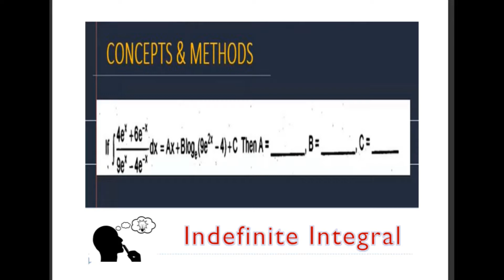Integral '4e^(x)+6e^(-x)/9e^(x)-4e^(-x)=Ax+Blog(9e^(2x)-4)+C' then A B and C is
`int(4e^x+6e^(-x))/(9e^x-4e^(-x))dx=A x+Blog(9e^(2x)-4)+C ,t h e n` A=________...
If `int (4e^x+6e^-x)/(9e^x-4e^-x)dx=Ax+B ln (9e^(2x)-4)+C`, then